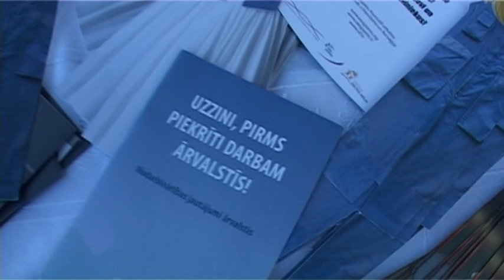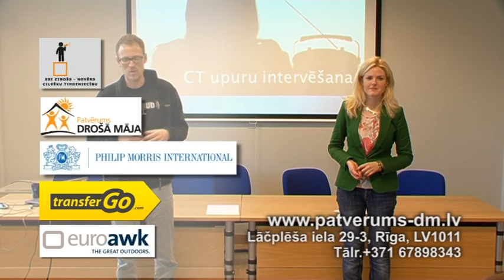LTV7: Esi zinošs - novērs cilvēku tirdzniecību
LTV7 raidījumā "Attīstītības kods" - par biedrības "Patvērums "Drošā māja"" kampaņu "Esi zinošs - novērs cilvēku tirdzniecību", kas tika realizēta no 2013. gada 18. septembra līdz 18. oktobrim. Kampaņas atbalstītāju vidū ir tādi sociāli atbaildīgi uzņēmumi kā "Philip Morris International", "TransferGo", "EuroAWK". Vairāk informācijas Sižetu producēja SIA "Ziņas TV".